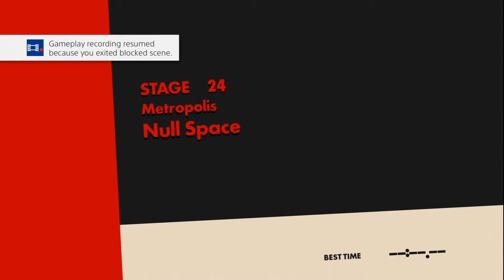Let's Play Sonic Forces #8 The real super power of TEAM WORK!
Sonic and Doggy D are a overpowered duo!

Welcome back to my Sonic Forces Let's Play with Part 8!

In this part we start things off by tackling Stage 23 Metropolitan Highway! We do this stage as Sonic and our avatar Doggy D! We catch up with Eggman and Infinite. They throw our heroes into an unknown dimension. We then get Stage 24 called Null Space done as our heroes free themselves using their super speed!

We then end the part with Stage 25 Imperial Tower. We play as Doggy D where we attempt to stop Eggman's big plan. Will we succeed? Watch to find out! XD

Anyway, I hope you guys enjoy this part of my Sonic Forces Let's Play.

Sonic Forces is a platform video game in the Sonic the Hedgehog series developed by Sonic Team and published by Sega. It was released on 7 November 2017 for PC, Nintendo Switch, PlayStation 4 and Xbox One. Sonic Forces follows Sonic the Hedgehog as he joins a resistance force to take back the planet after Dr. Eggman's Eggman Empire took over 99% of it with the help of Eggman's henchmen, the Phantom Ruby, and a mysterious new villain known as Infinite. The storyline of the game also ties with Sonic Mania.

The game marks the return of the collaboration between both Classic Sonic and Modern Sonic, along with their associated gameplay styles, since the twentieth anniversary game Sonic Generations (although it is not a sequel to any previous games. In addition, Sonic Forces also introduces a third gameplay mode featuring the "Avatar", the player's own custom-created character. The game serves, along with Sonic Mania, as a “continuation” of Sonic’s 25th anniversary.